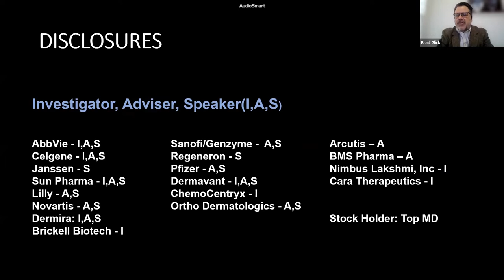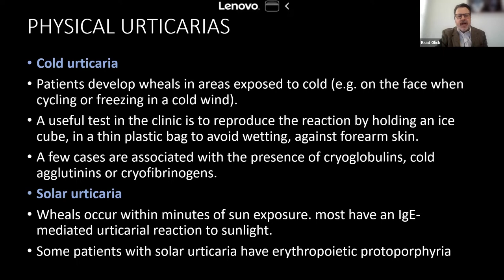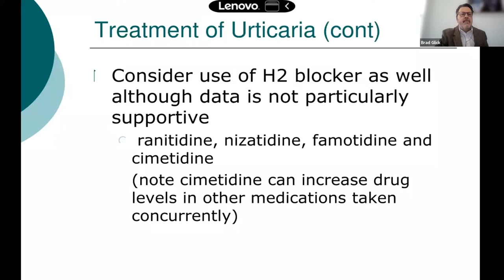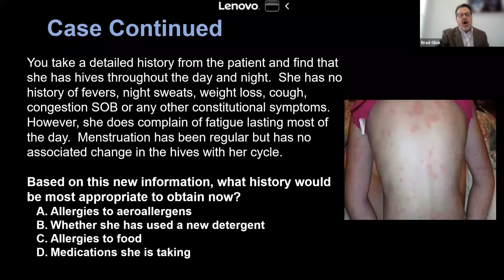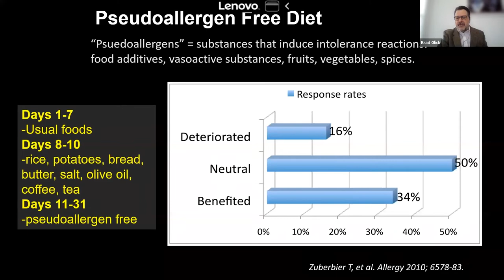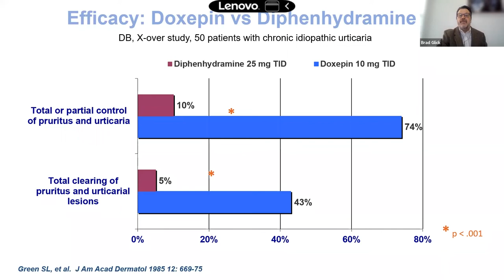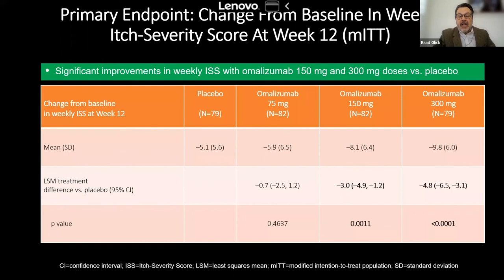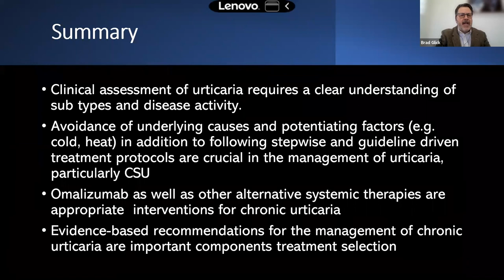Urticaria and Its Impact on Skin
Urticaria and Impact on Your Skin - Brad Glick, DO, MPH, FAAD